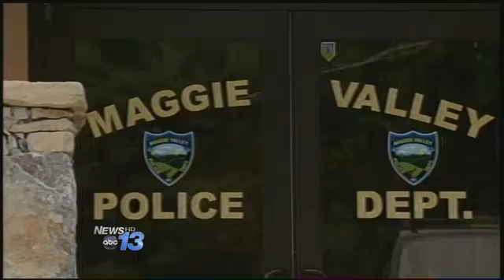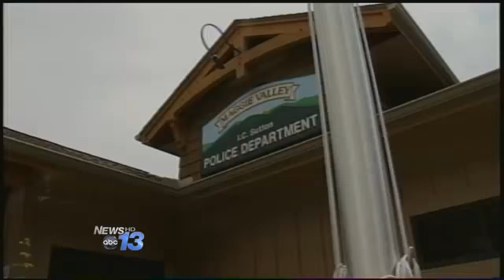Possible Maggie Valley Police Cuts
The town of Maggie Valley is asking the police department to cut ten percent as it works out its new budget. The police chief has already agreed to give up one of two new patrol cars saving 26 thousand dollars. But the town is also looking at the policy allowing officers to take their patrol cars home...and is considering having them make gas reimbursements if they live 14 miles away. Another budget workshop is schedule for Monday morning. It's supposed to be finished by July 1st. Rex Hodge